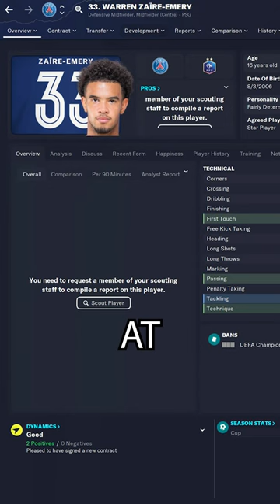Sign these 3 players ASAP